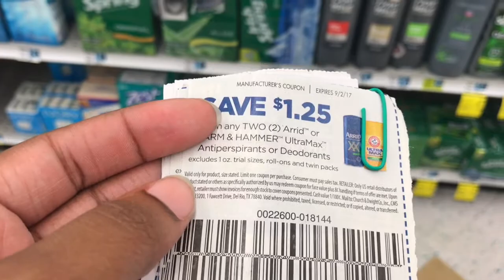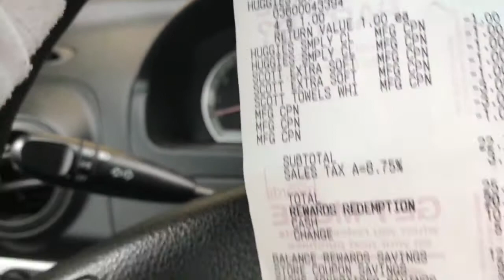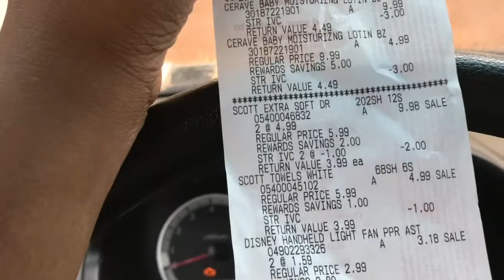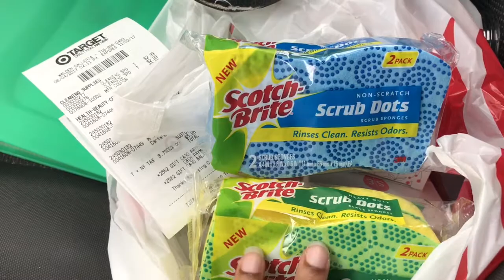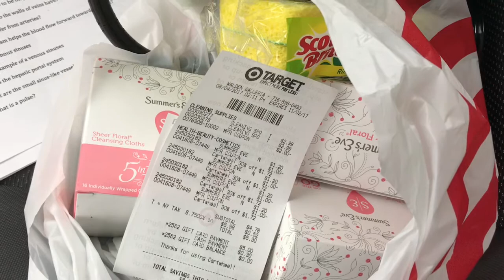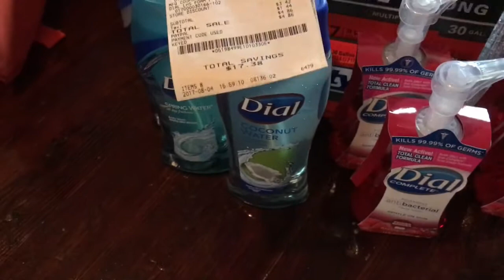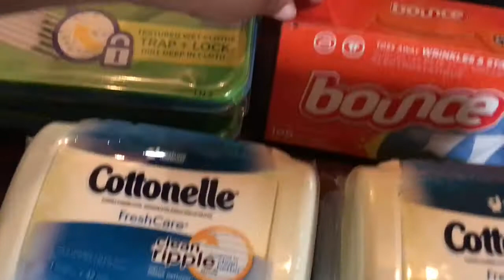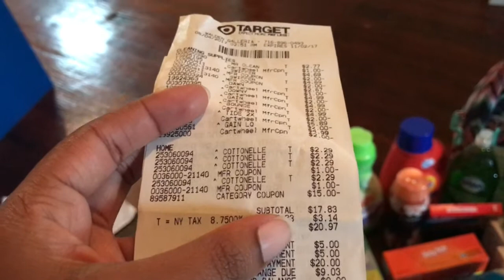Couponing Friday! 56 items FREE + 29 cents MM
Walgreens, Dollar General, Target, & Rite Aid

Hey! Thought you would enjoy Ibotta (if you don’t already). It’s an easy to use, cash back rewards app.  I use it every time I shop, and thought you would like it too!